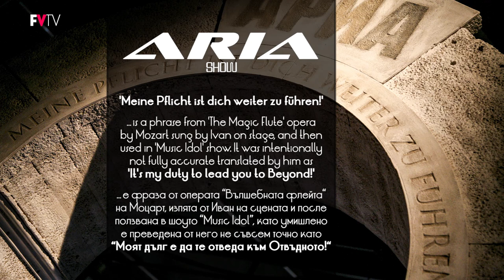IVAN ANGELOV Sebben Crudele with ARIA show photos | ИВАН АНГЕЛОВ Sebben Crudele с фотографии от АРИА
Автономната Република Иван Ангелов (АРИА) е озаглавена и ФЕН КНИГАТА от 1000 страници в пдф формат за участието на Иван Ангелов в реалитито Music Idol.
Линк за разглеждане и теглене:
— EXO, who are making History:
— NEW THANGS with KICK IT by NCT, or about the end of yesterday’s traumas:
* NEW THANGS с KICK IT на NCT, или за края на довчерашните травми:
*The Fuchsia flower*, as our symbol, is an expression of the beauty and ethereality that we seek in the world and present as a point of view – the exotic and artistic view of the world, which inspires and spiritualize the mind...
Photos by Alexsandra Vali, Ines Kolevai